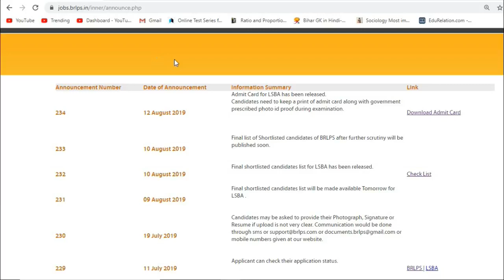jeevika ADMIT CARD | Admit Card for LSBA has been released.